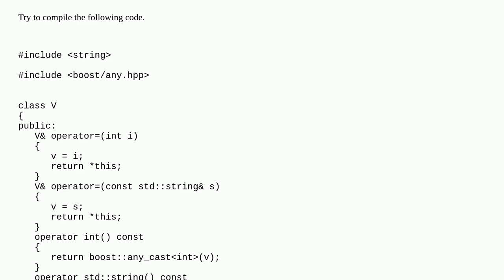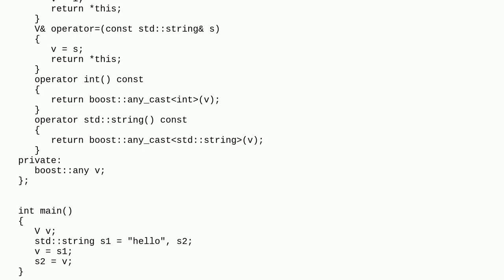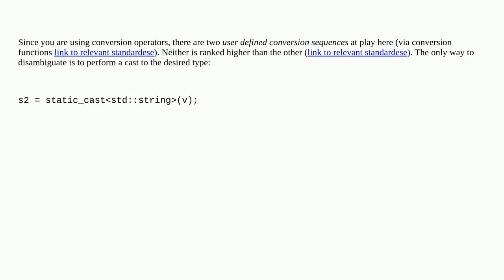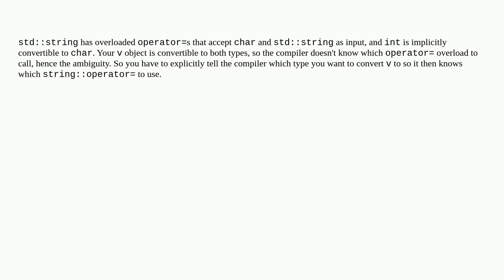c++ compilation failure of ambiguity related to implicit conversion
A special thanks goes out to the community

  boost-any operator-keyword c++